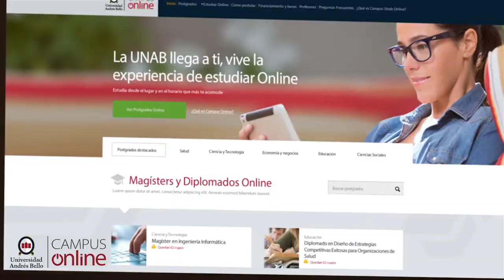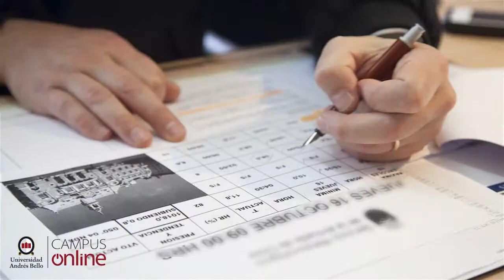Postgrado Campus Online Universidad Andrés Bello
Video testimonial Pedro Roca, alumno de Postgrado en Gestión Gerencial Campus Online Universidad Andrés Bello